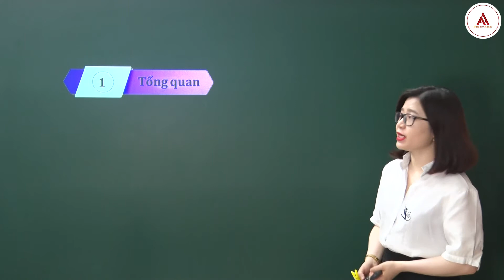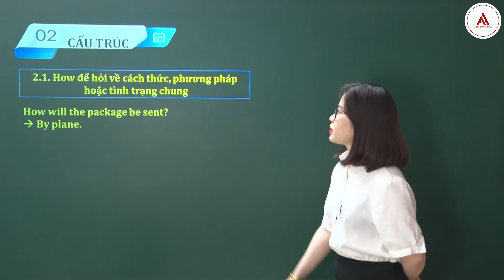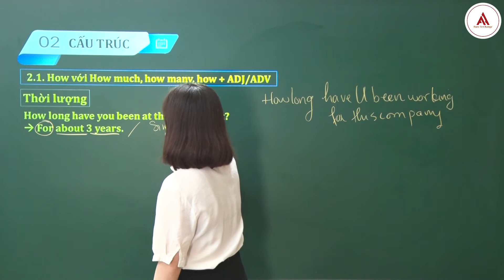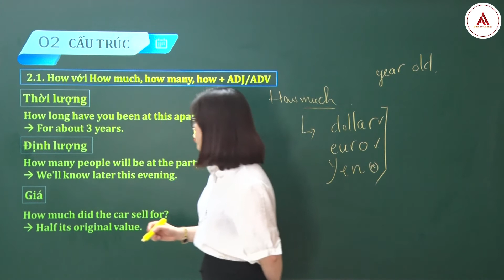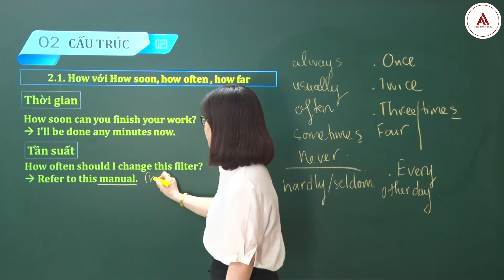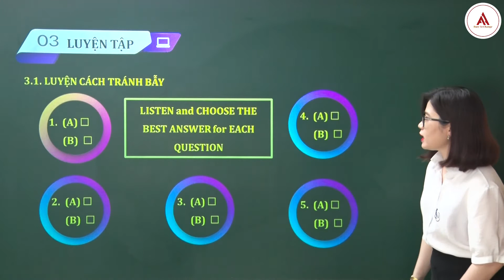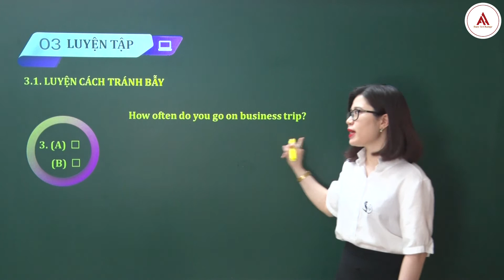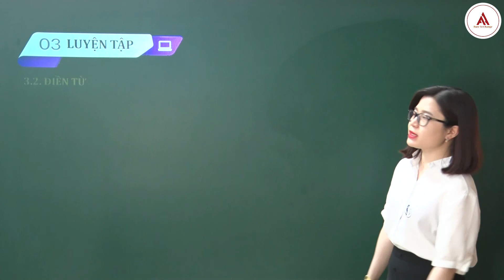Lựa chọn nhanh đáp án trong câu hỏi How - Chinh phục TOEIC theo từng part